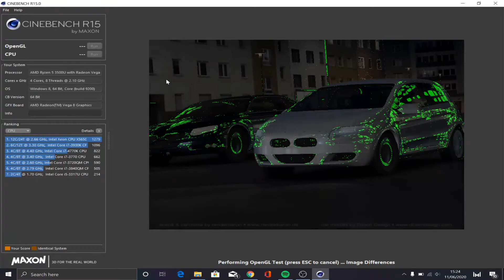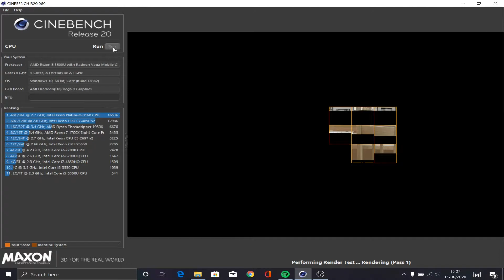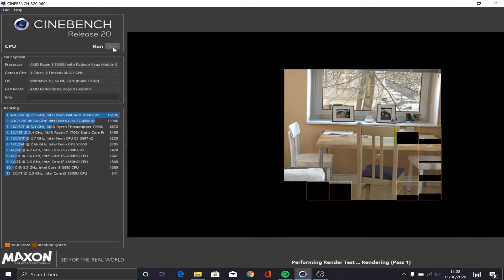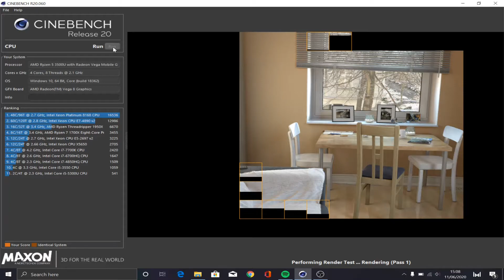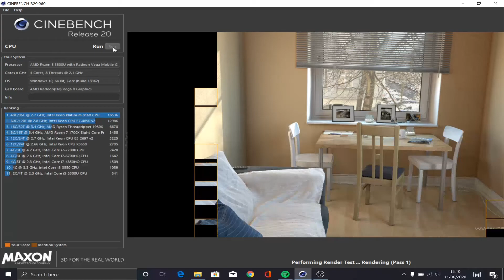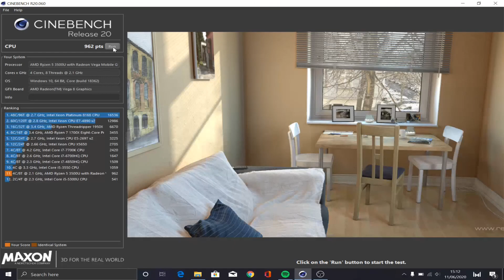Ryzen 5 3500U CPU, APU ("Vega 8") Tested On Cinebench R15 & R20 (Huawei Matebook 13 AMD 2020)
Hello Guys, thanks for watching my video, I hope this is beneficial to you guys, if there is anything else you want to know please comment and I will try my best to inform you.

For this I used the Huawei Matebook 13 2020 AMD Ryzen 5 Edition:
Vega 8 APU
8GB DDR4 2400mhz

These benchmarks were taken while running obs, obs was recording at 1080p 60fps mp4 in the background so this may have effected some of the results.

Any donations are highly appreciated and will go back into making the quality of the videos better, this video in specific was expensive as I don't have any sponsors so anything back is really appreciated: